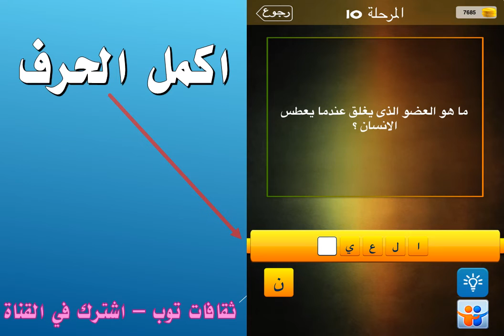ما هو العضو الذي يغلق عندما يعطس الانسان؟